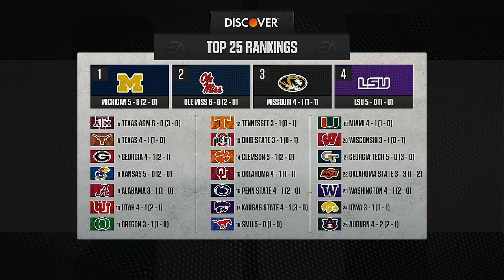NCAA College Football 2024 Season Week 6 Tennessee @ Arkansas CFB 25 Simulation